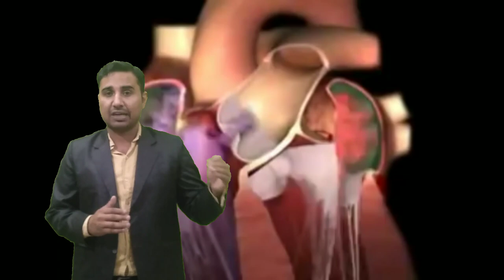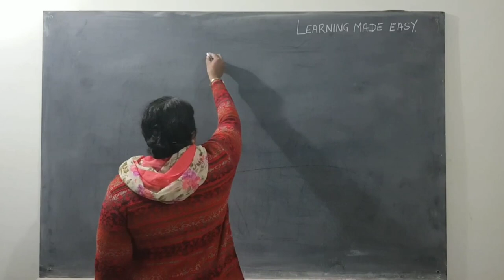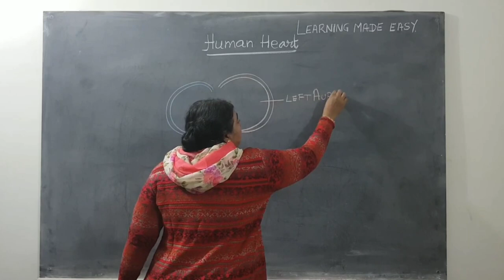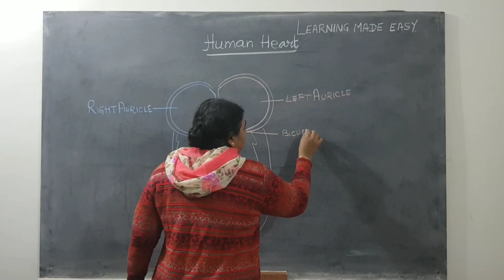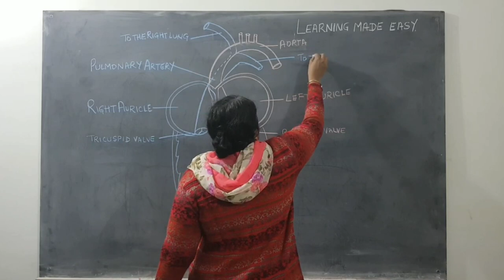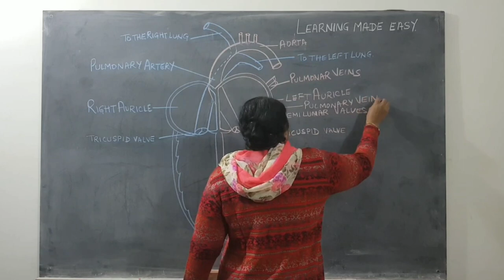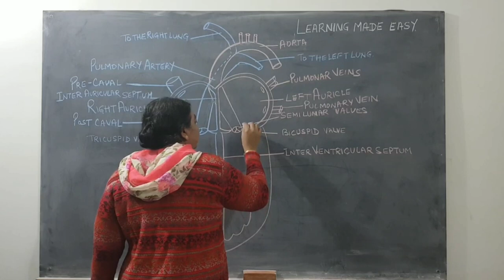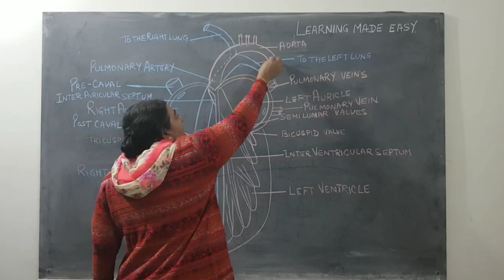Working Of Human HEART Step By Step and Diagram in English part~1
Working_Of_Human_HEART_part_1 Step By Step and Diagram in English part~1

Working Of Human Heart Step By Step and Diagram
The heart is a muscular organ in most animals, which pumps blood through the blood vessels of the circulatory system. Blood provides the body with oxygen and nutrients, as well as assists in the removal of metabolic wastes. In humans, the heart is located between the lungs, in the middle compartment of the chest.

The heart has four  Chambers
The heart has 4 chambers:

The right atrium receives blood from the veins and pumps it to the right ventricle.

The right ventricle receives blood from the right atrium and pumps it to the lungs, where it is loaded with oxygen.

The left atrium receives oxygenated blood from the lungs and pumps it to t

 mam channel ROXANA MARKS link is:-

neeraj ek awaaz channel link is :-

Blessing Neeraj Singh channel में आपका स्वागत है वीडियो बेहतरीन लगे तो चैनल को सब्सक्राइब अवश्य करे bell आइकॉन को भी दबाए ताकि आगेबकी वीडियो की नोटिफिकेशन आप प्राप्त कर सके।
दोस्तो इस वीडियो में हम करंट अफेयर्स के प्रश्न देखेंगे जो सभी प्रतिभागी परीक्षाओं जैसे
SSC ,RAILAWAY GROUP D ALP,BANK,IBPS,SBI ,SBI CLERK,UPSC,PSC, POLICE,TEACHER,NDA,KVS,ARMY ALL STATE GOVERNMENT EXAMS के लिए अत्यंत महत्वपूर्ण प्रश्न देख पाएंगे।